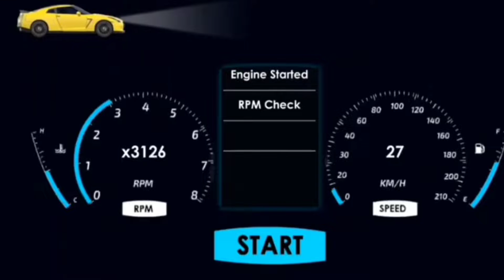Master of Parking: SPORTS CAR -(Level 85-93) Android Gameplay Arsya Games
Master of Parking kini telah tersedia edisi SPORTS CAR. Simulator mengemudi mobil sport

MASTER OF PARKING: SPORTS CAR Edition. Are you ready for best realistic driving and parking experience with new sports car? Now available with SPORTS CAR version. High quality graphics, sounds, and hard levels. Choose left or right steering wheel options. Complete more than 180 levels. Improve driving and parking skills. Do not forget, final levels require extreme driving skill. Best parking and driving school for you if you want to improve your driving skills.
HARD PARKING LEVES: Sports car parking game experience with hard parking levels. Drive your car to the target and complete levels. Excellent car driving experience with realistic car physics.
FEATURES: Left-right steering wheel options. Top, orbit camera mode. Flake metal colors and different painting options. 180 low-mid-hard levels. High quality sports cars. Realistic driver animations. Detalied environment, city, driver and autopark. Low memory and cpu usage.